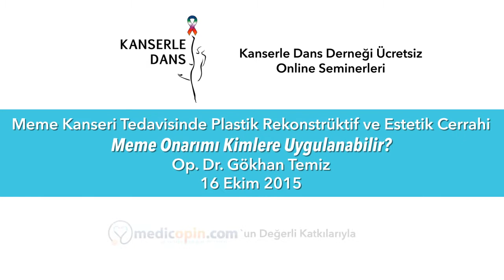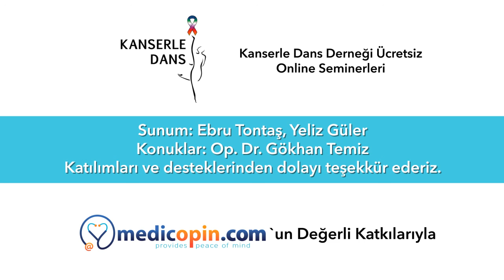Meme Onarımı Kimlere Uygulanabilir?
Kanserle Dans Derneği'nin medicopin.com’un katkıları ile düzenlediği ücretsiz online seminerde Op. Dr. Gökhan Temiz, "Meme onarımı kimlere uygulanabilir?" sorusunu sizin için yanıtladı.